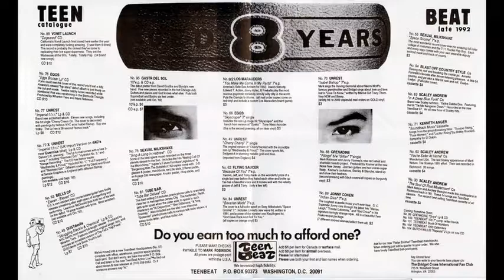Los Marauders - Lone Twister